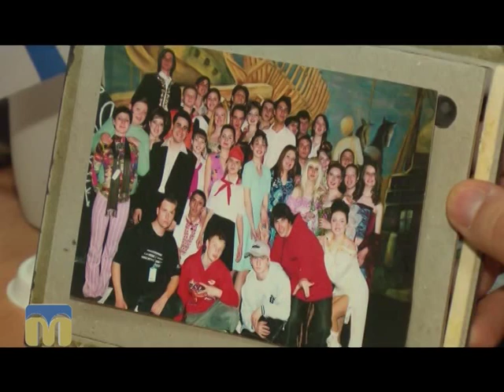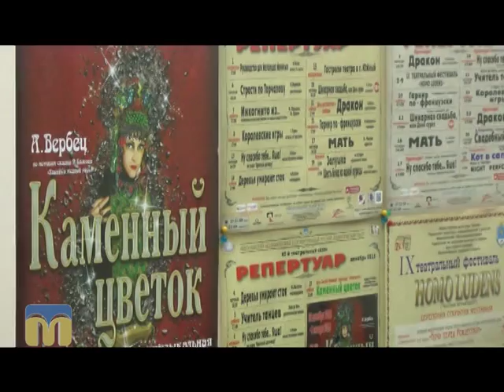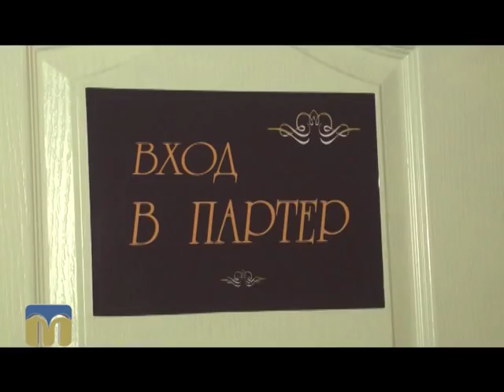"Твоя справа. PROсто: люди". Артем Свистун 29.11.2015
На телеканалі «Миколаїв» триває проект, присвячений цікавим, неординарним, успішним та сильним особистостям — людям, якими може пишатися наше місто.

Артем Свистун - директор-розпорядник Миколаївського академічного художнього російського драматичного театру - герой чергового випуску програми “Твоя справа. PROсто: люди”.
Над програмою працювали:
К. Марштупа, В. Турченко, А. Белібов, І. Дорошенко, А. Мунтян, Ю. Бойденко.